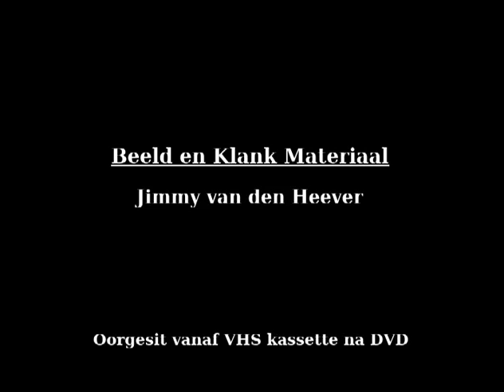TBK ESSELENPARK 30 MEI 1992 DEEL 2 VAN 2